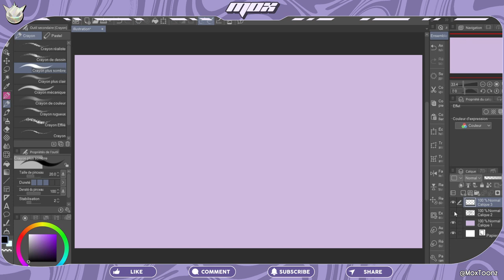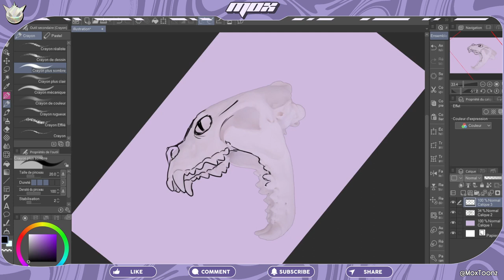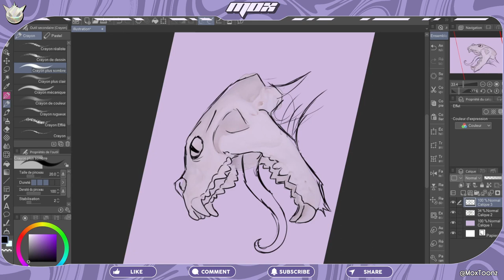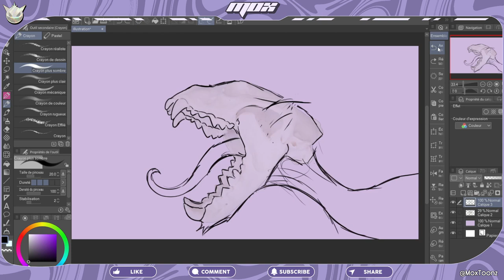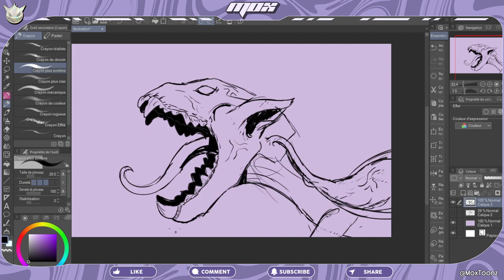Je Dessine l'Animal Qui Se Cache Sous Ce CRÂNE Sans Savoir À Quoi Il Ressemble | SKULL CHALLENGE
Les crânes sont mystérieux. Est-ce que mon interprétation de celui-ci sera accurate à l'animal qui l'a porté durant sa vie ? BIEN-SÛR QUE NON !!! Mais c'est ça qui est drôle !
Accompagnez-moi dans ce draw-along commenté où je dessine une monstruosité qui n'a rien à voir avec son animal d'origine !

00:00 Topo + Croquis
05:26 OMG
06:46 ?